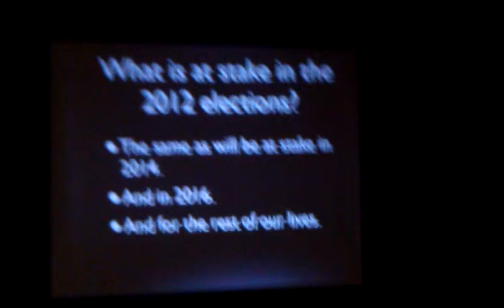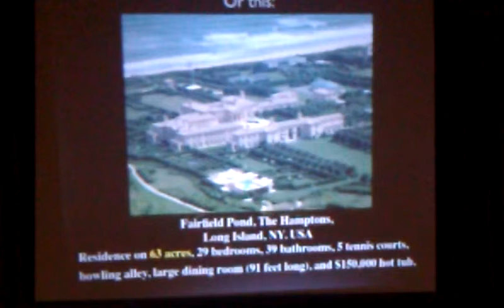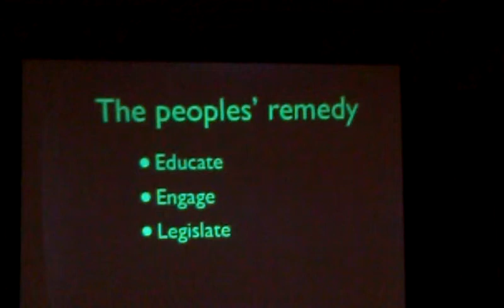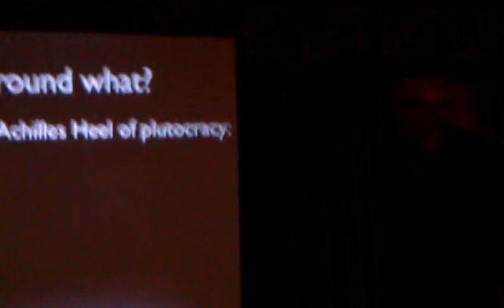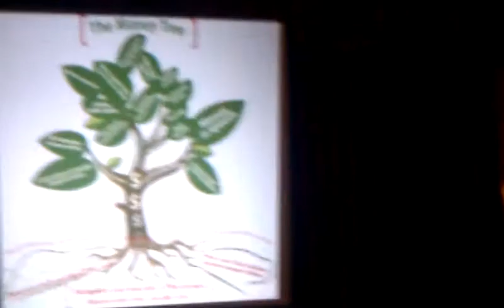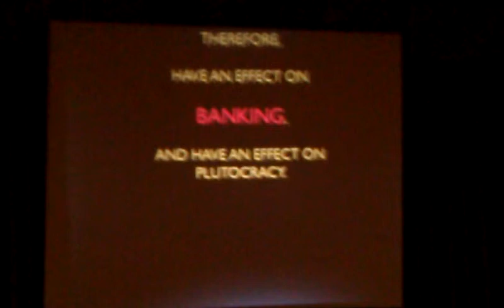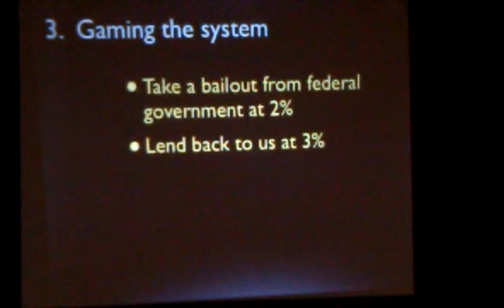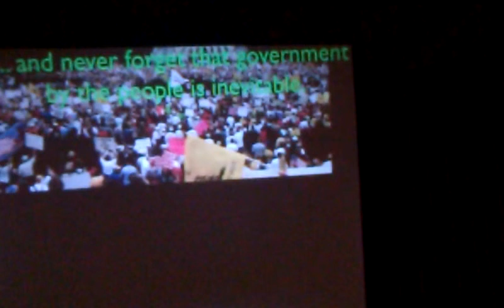Craig Barnes speaks at 2012 NAACP New Mexico conference